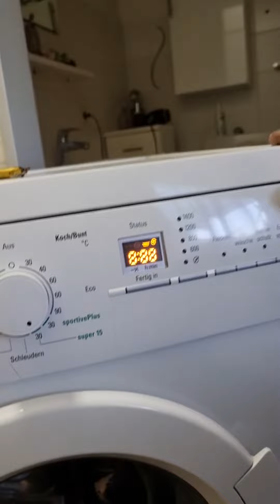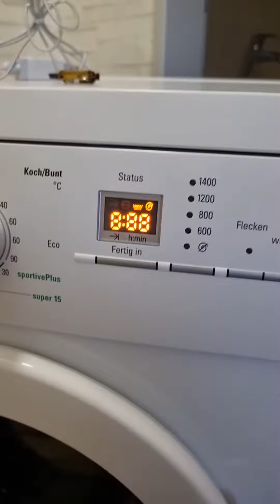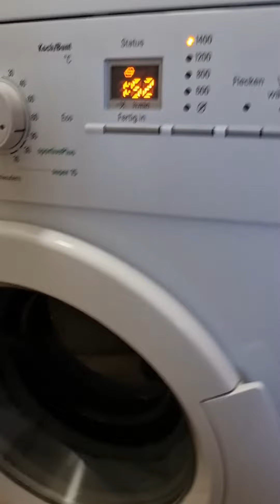Fehlercode f21 Bosch Siemens Waschmaschine Reset Löschen Motor Kohlenbürste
Der Fehlercode f21 erscheint auf einer Bosch Waschmaschine, wenn ein Problem mit der Verbindung zum Motor besteht, und kann auf die Tatsache zurückzuführen sein, dass die Motorkohlen abgenutzt sind oder die Motorsteuerung aus einem anderen Grund ausfällt.